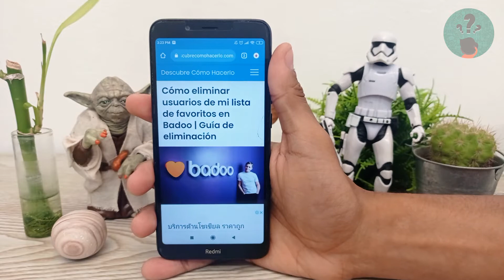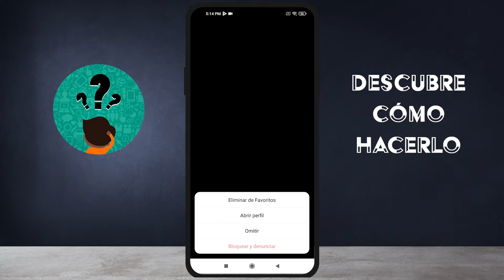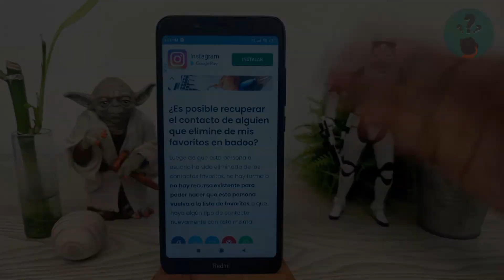Cómo Eliminar Usuarios de mi Lista de Favoritos en Badoo | Guía de Eliminación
En este video descubre Cómo Eliminar Usuarios de tu Lista de Favoritos en Badoo. En el Canal Descubre Cómo Hacerlo encontrarás el mejor contenido. ¡No te lo puedes perder!